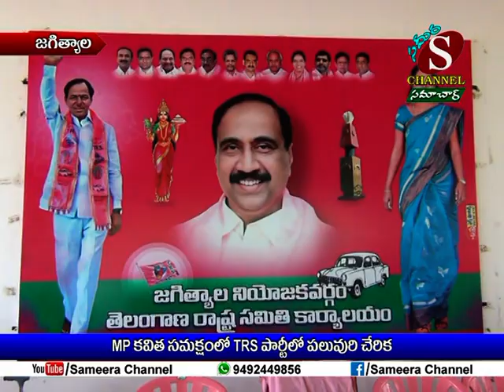Sameera Channel News - Jagtial | 29.10.2018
MP కవిత సమక్షంలో TRS పార్టీలో పలువురి చేరిక